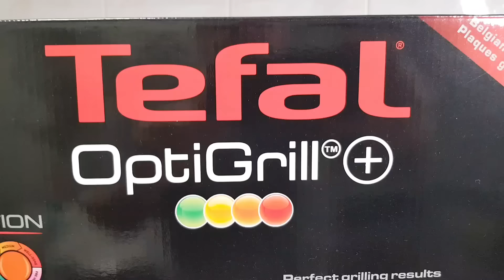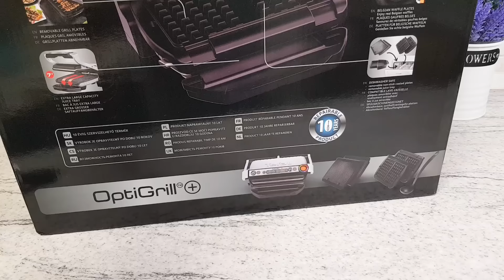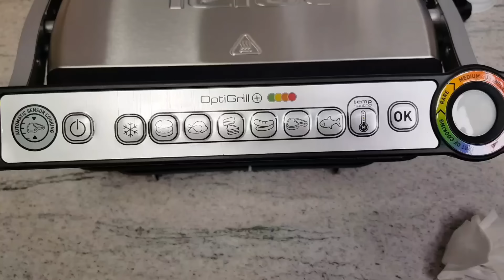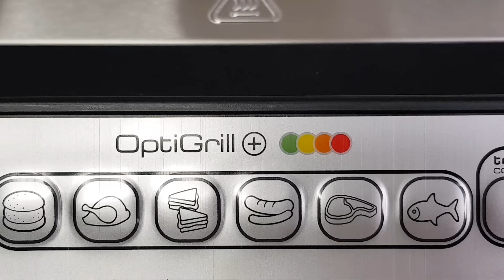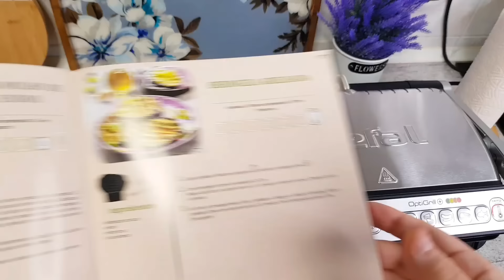Tefal 🔴 OptiGrill + 🔴 Він вжарить кого завгодно👍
Обзор Тефаль гриль, оптигриль тефаль Tefal.ua optigrill гриль тефаль, Tefal гриль барбекю обзор гриля Тефаль.